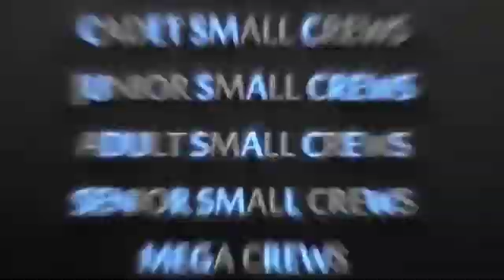HHU World Championships Promo 2016